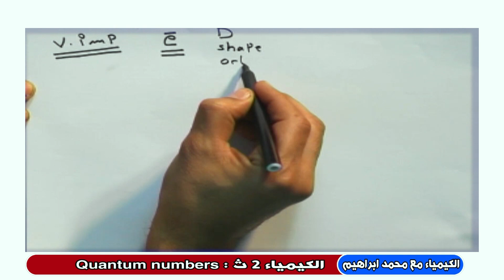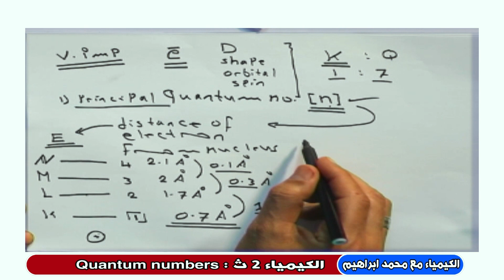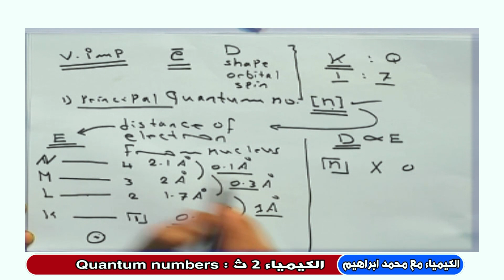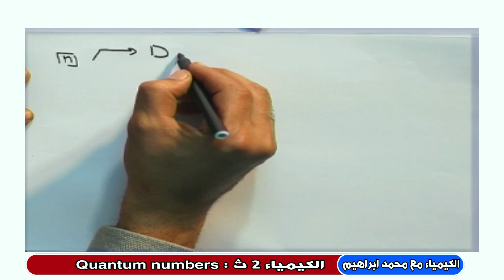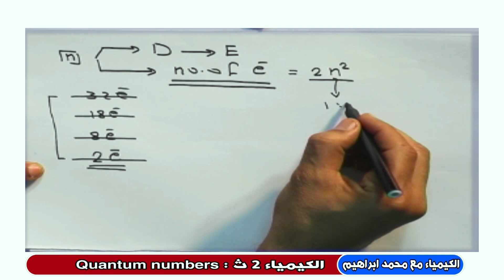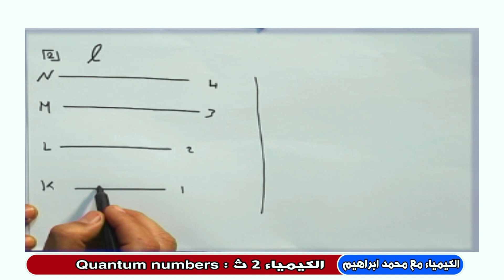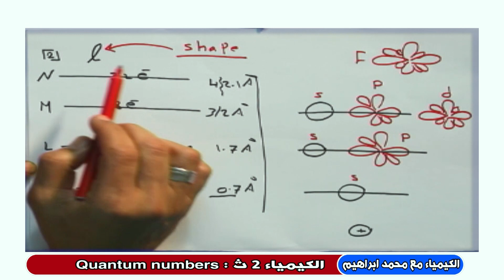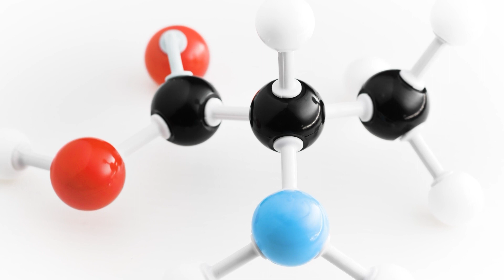الكيمياء للصف الثاني الثانوي { 01 } أعداد الكم Quantum Numbers - Part one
الكيمياء للصف الثاني الثانوي :  أعداد الكم Quantum Numbers - Part one
مع الأستاذ محمد ابراهيم ، معلم كبير الكيمياء لغات بوزارة التربية والتعليم